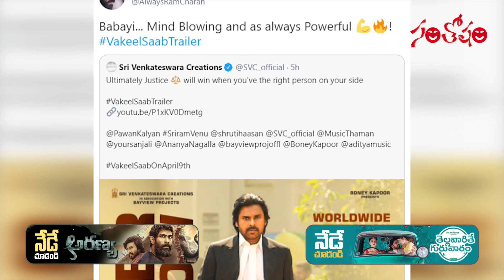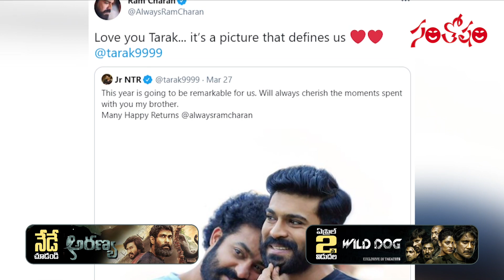Pawan Kalyan's Vakeel Saab Trailer Creates New Records | Santosham Film News 369